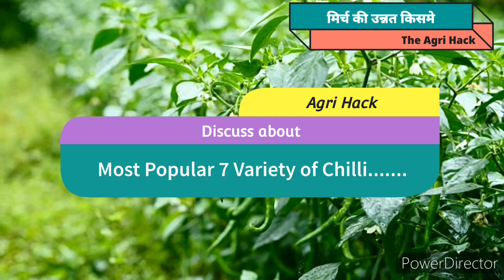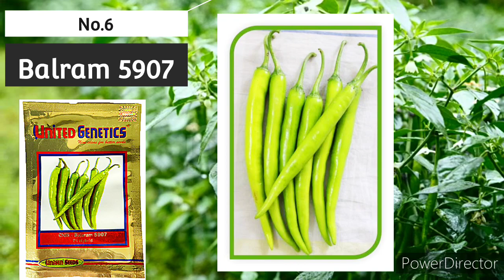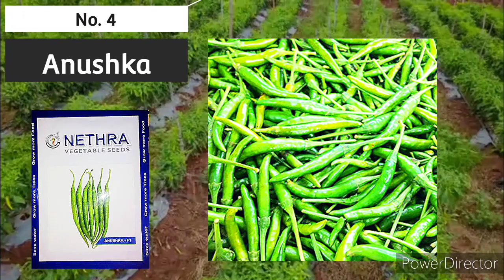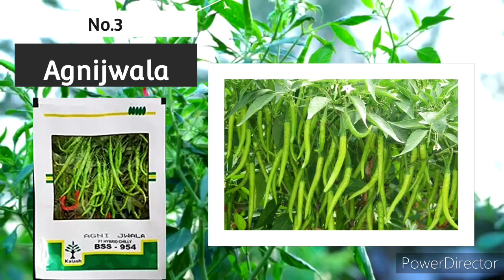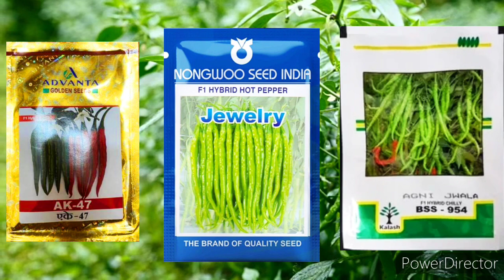Chilli/मिर्च🌶️की Top7 Hybrid Variety Market मे 🔥लगा रही है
ये Video मे हमने टॉप 7 Chilli 🌶️(Hot Pepper) के बारे मे बताया है जो बाजार aur farmers ki राय से ली गयी हुई है.
अगर आप उन्नत aur ज्यादा उपज वाली mirch/chilli 🌶️ किस्म खोज रहे हो तो फिर आप सही जगहापे आये हो.
Video ko pura देखिये aur acchi Variety लगाये aur ज्यादा उपज/Yield निकालिये.
अगर Video aachi लगे तो दोस्तों मे aur family members मे शेअर करिये.
Thanks...!

Chilli _Variety
Chilli_Top _variety

Agri Hack

agrihack
AgriHack